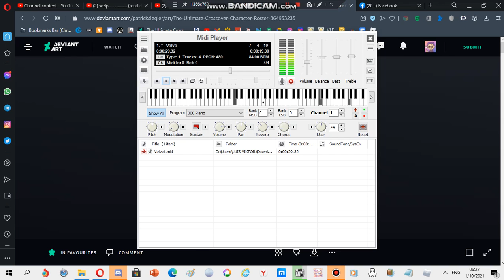Motorola ringtone: Velvet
device where this ringtone is found: Motorola E815